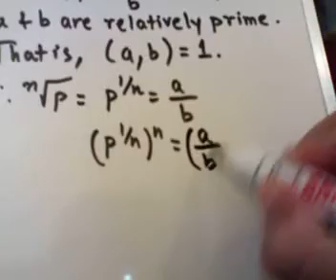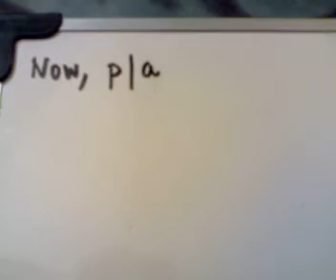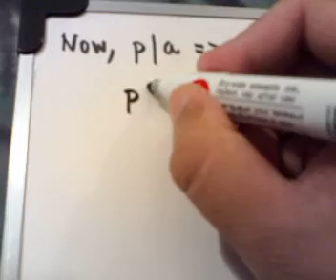Proof of Irrationality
In this video we look at how to prove that the nth root of any prime number, p is always irrational. For example, nth root of 2, 3, 5, 7, ... and so on.

The proof technique demonstrated here is Proof by Contradiction.

Also, the proof demonstrates some fundamentals of number theory.